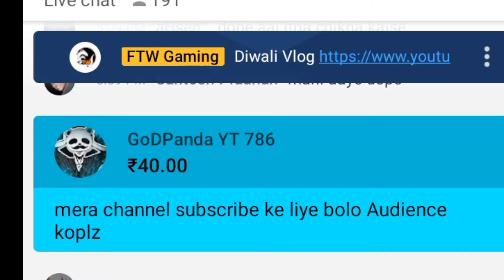I Give to $40 FTW Gaming God Panda YT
I give to $40  FTW gaming